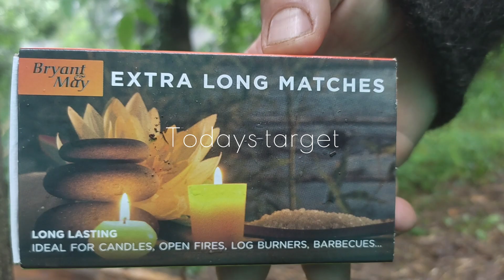Soggy slingshot matchstick trick shot practice.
Shooting matchsticks in the rain, or at least that was the plan.